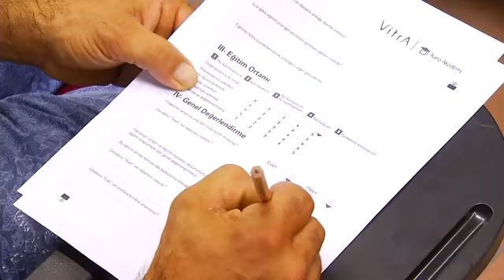Kenan Keloğlu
Kenan Keloğlu Seramik